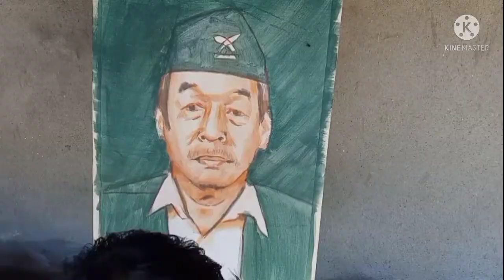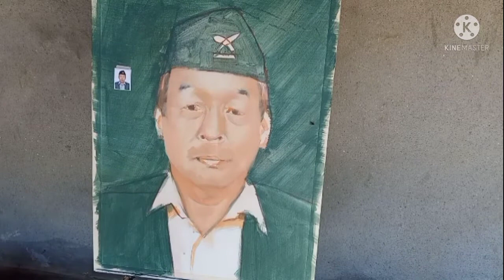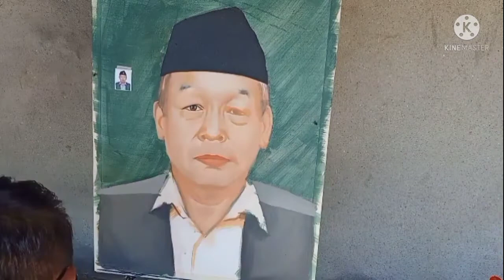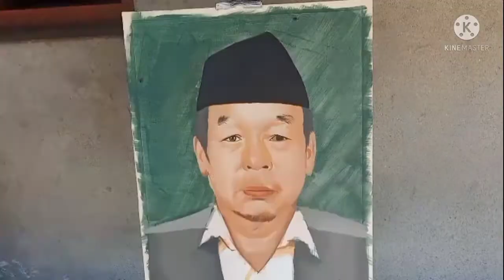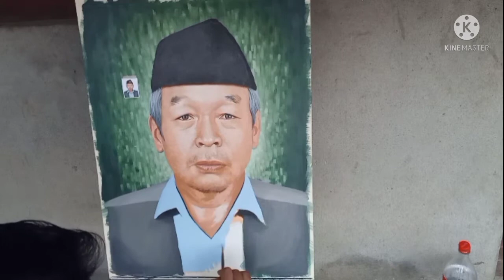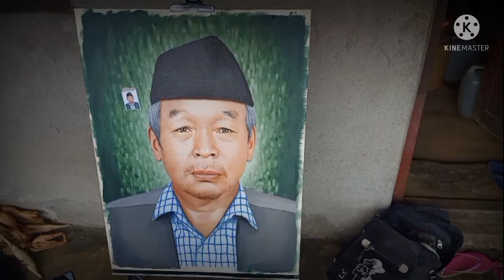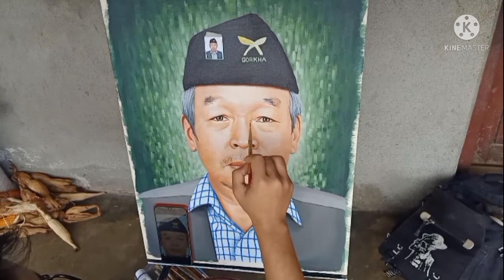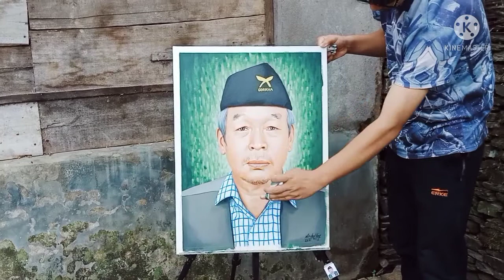Acrylic portrait painting on canvas board 🖌️🎨 longer video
acrylic Portrait  painting on canvas board 🖌️🎨
Shorter video link =

reference was from passport size photo , then  clicked by mobile camera for larger reference size 😅 (Nischal tamu arts)

if you want to see another video